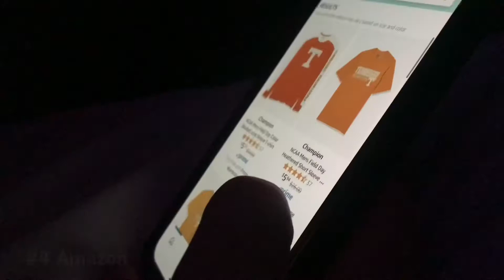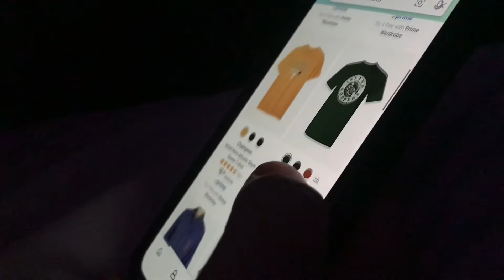Cheap Souvenir Hack to save anywhere you travel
Vacations traveling can be expensive but regardless we want to take back home a souvenir or gifts for our family and friends this is something that has helped me save more hope this helps